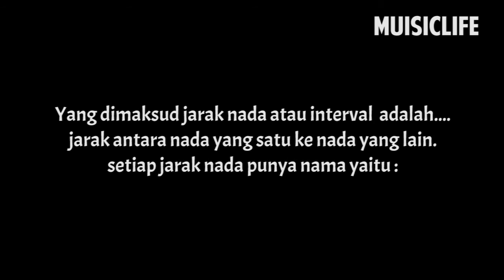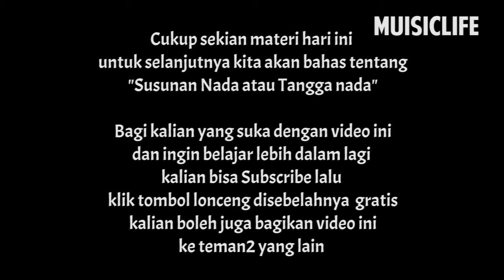Interval nada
Untuk pembelajaran